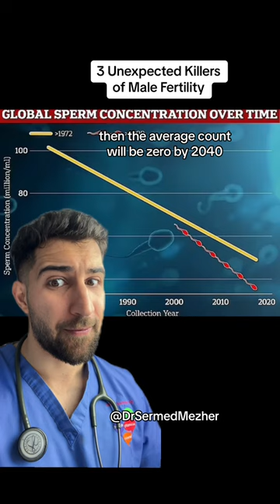3 Unexpected Killers of Male Fertility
3 Unexpected Killers of Male Fertility infertility. In recent years, concerns have been mounting over the decline in male fertility rates observed across the globe. This decline is attributed to a multitude of factors, ranging from lifestyle choices to environmental influences and societal shifts. If this trend continues unchecked, it could lead to infertility becoming increasingly prevalent in the future, posing significant challenges to individuals, couples, and society as a whole. Several key factors contribute to the decline in male fertility rates. One prominent factor is the modern lifestyle characterized by poor dietary habits, sedentary behavior, and high levels of stress. Obesity, for example, has been linked to reduced sperm quality and infertility in men. Additionally, exposure to environmental toxins such as pesticides, heavy metals, and endocrine-disrupting chemicals can negatively impact male reproductive health. Moreover, advancements in technology and changes in societal norms have introduced new challenges to male fertility. Increased screen time and exposure to electromagnetic radiation from electronic devices may have adverse effects on sperm quality and quantity. Furthermore, delaying parenthood, driven by factors such as career aspirations and economic uncertainty, can reduce fertility rates as men age. The consequences of declining male fertility rates are far-reaching. Infertility can have profound emotional, psychological, and financial implications for individuals and couples struggling to conceive. It can also strain healthcare systems and social support networks, as demand for fertility treatments and assisted reproductive technologies rises.